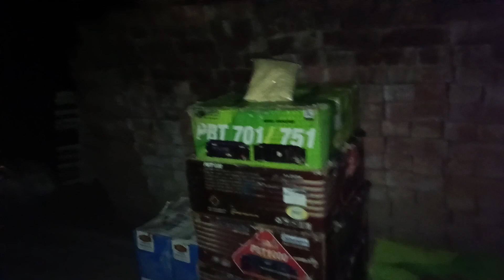আজ সাউন্ড কিং এর মাল বাধা হচ্ছে জম পুকুর ধারে😱😱😱